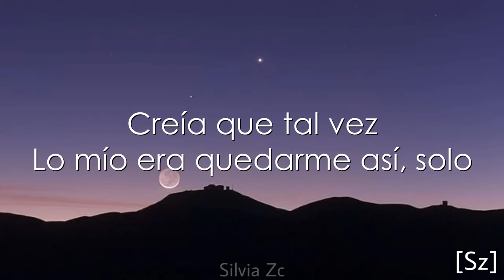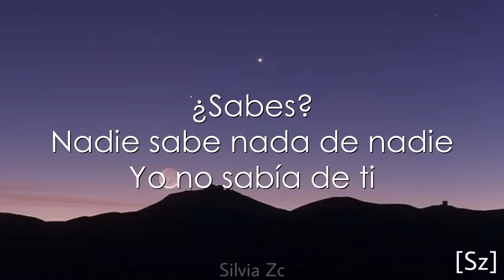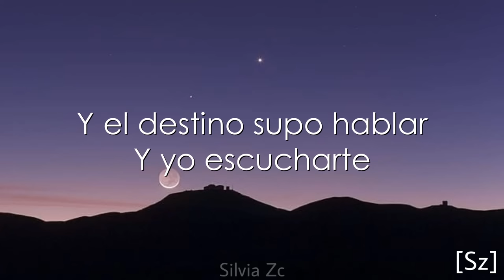Reik - Pero Te Conocí (Letra)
LETRA:

¿Sabes? Nunca había
Creído en los planes
Pero te conocí

¿Sabes? Nunca había
Sentido por nadie
Lo que por ti sentí

Creía que nada
Saldría bien al final
Estaba tan roto
Y ya nadie me iba a curar

Creía que tal vez
Lo mío era
Quedarme así, solo

Y de pronto como estrella
Justo en medio de este mar
Me curaste el corazón
Me enamoraste

Sin explicación llegaste así
Cuando el amor ya no sería para mí
Pero te conocí

¿Sabes? Nadie sabe
Nada de nadie
Yo no sabía de ti
Pero, ya me aprendí
Cada detalle
Sabes que soy así

Creía que nada
Estaría bien al final
Estaba tan roto

Lo mío era
Quedarme así, solo

Me enamoraste

Cuando el amor
Ya no sería para mí
Pero te conocí

Woh, oh
Oh-oh
Woh, oh
Oh, oh
Oh, oh

Porque es cierto que
Una estrella no se
Estrella por azar
Y el destino supo hablar
Y yo escucharte

Sin explicación
Llegaste así
Cuando el amor
Pero te conocí